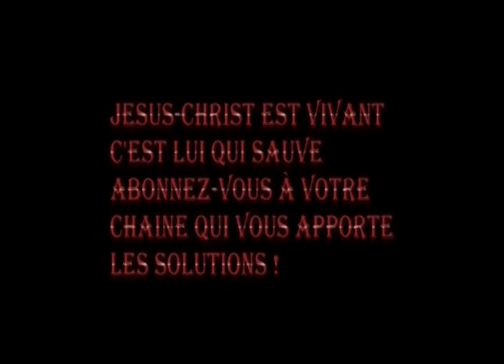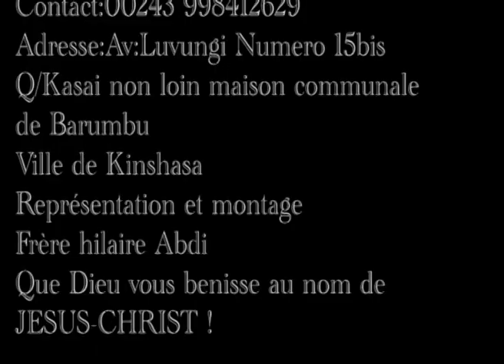LA VRAIE SIGNIFICATION DES HABITS DANS LE RÊVE(NEUFS,DÉCHIRÉS,SALES,NOIRS..)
DÉCOUVREZ LA VRAIE SIGNIFICATION DES RÊVES D'HABITS.